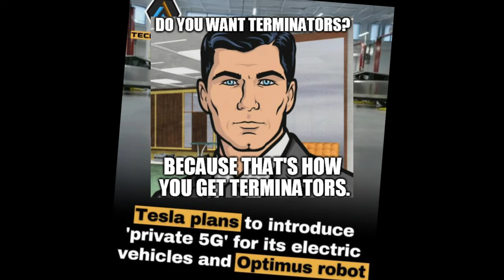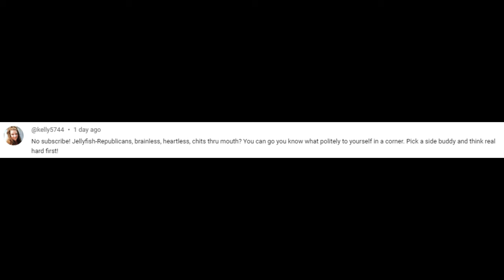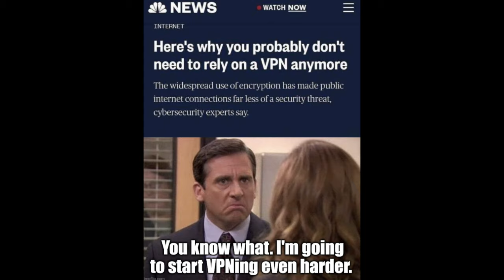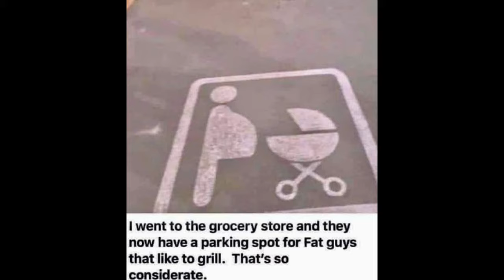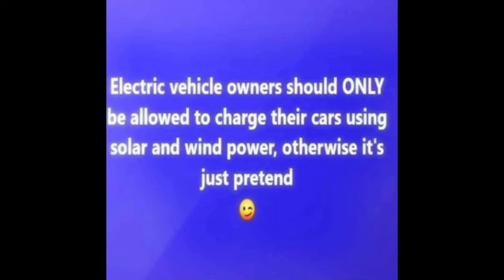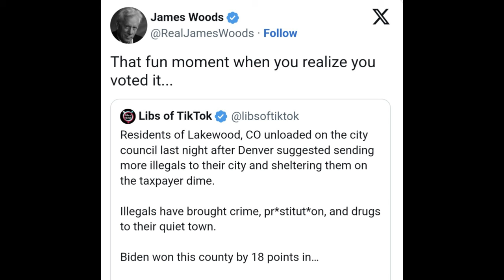Memes from PDW Ep 68